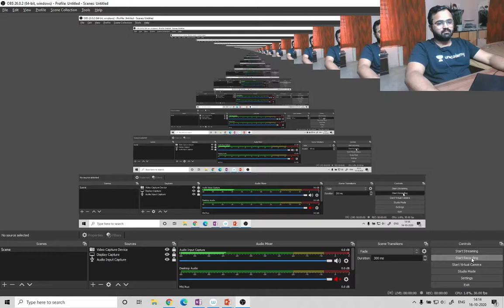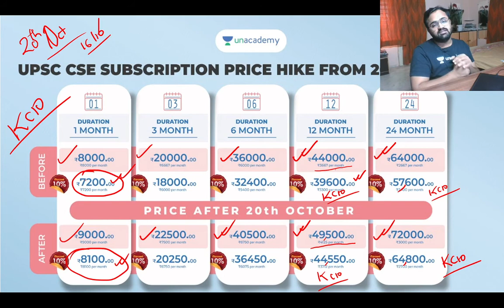Unacademy Plus Subscription | Price Revision | Crack UPSC CSE | Kinjal Choudhary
Unacademy Plus Subscription - Price Revision. In this video lecture, Kinjal Choudhary describes the New Price Hike of Unacademy Plus Subscription for UPSC CSE. Watch the entire video for a thorough understanding.

Unacademy Subscription Benefits:
1. Learn from your favourite teacher
2. Dedicated DOUBT sessions
3. One Subscription, Unlimited Access
4. Real-time interaction with Teachers
5. You can ask doubts in the live class
6. Limited students
7. Download the videos & watch offline